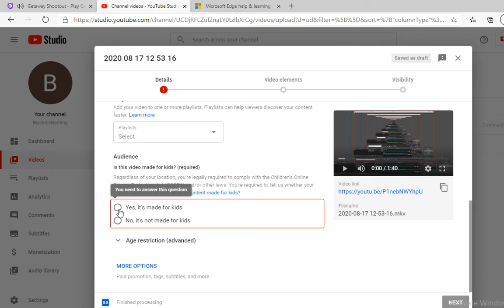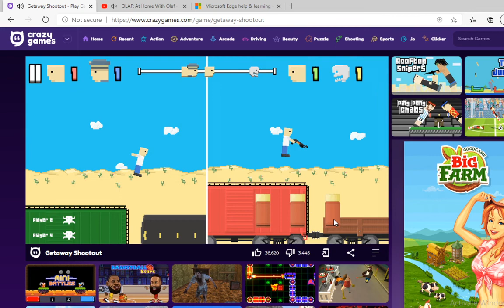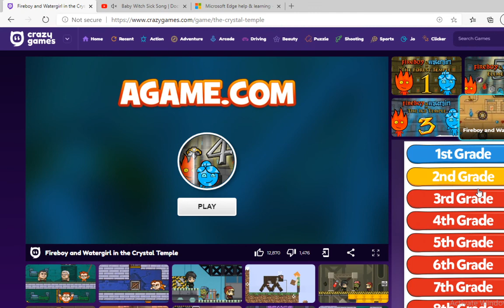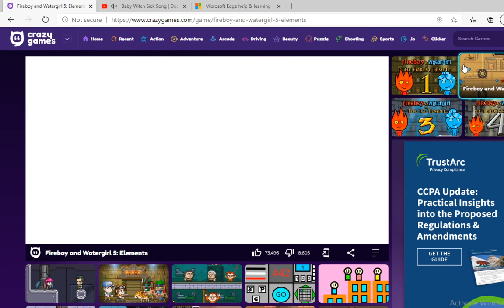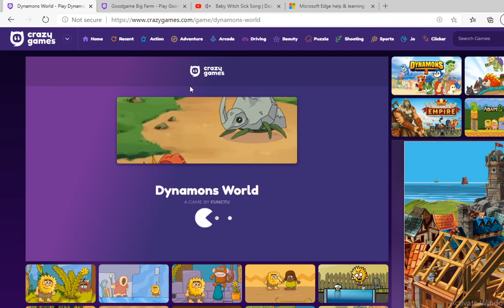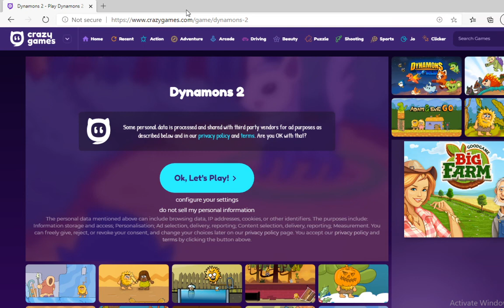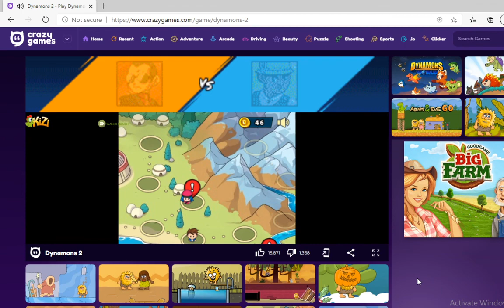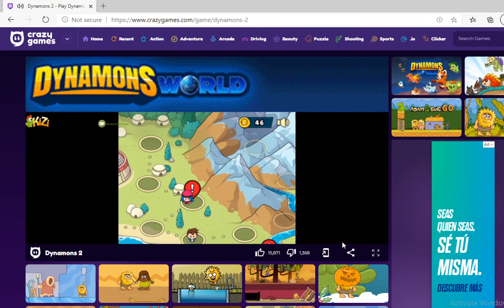gaming site crazy games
Frist video